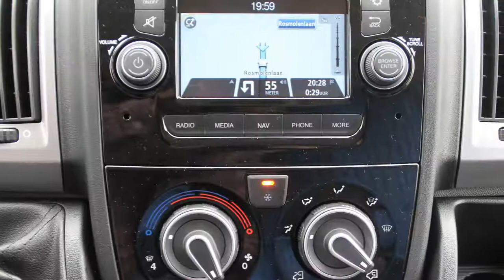Fiat Ducato L2H2 35 130PK AIRCO, NAVIGATIE, CAMERA, SKAI BEKLEDING, BETIMMERING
5 km
  Prijs:     € 20.500
  Merk:     Fiat
  Model:     Ducato
  Type:     L2H2 35 130PK AIRCO, NAVIGATIE, CAMERA, SKAI BEKLEDING, BETIMMERING
  Bouwjaar:     2015
  Transmissie:     handgeschakeld
  Kleur:     Wit
  BTW/Marge:     btw
  Brandstof:     diesel
  Garantielabels:

Accessoires
* 2 achterdeuren
* 3e remlicht
* ABS
* Achteruitrijcamera
* Airbag bestuurder
* Airconditioning
* Audiobediening vanaf stuurwiel
* Bekerhouders
* Bijrijdersbank
* Bluetooth
* Boordcomputer
* Buitentemperatuur meter
* Carkit
* Centrale deurvergrendeling
* Centrale deurvergrendeling afstandbediend
* Cruise control
* Dichte wanden (8mm hout)
* ESP
* Houten anti slipvloer
* Kunstlederen bekleding
* Navigatiesysteem
* Origineel audiosysteem
* Radio/Bluetooth
* Radio/CD speler
* Reservewiel
* Schuifdeur
* Schuifdeur rechts
* Stuurbekrachtiging
* Stuur in hoogte verstelbaar
* Toerenteller
* Tussenwand zonder ruit
* Verwarmbare buitenspiegels
* Zijdeur

Nu voor 20.500 euro excl BTW, ook leverbaar in zwart en zilver metallic. Dit betreft een nieuw voertuig MY 2015 of begin MY 2016 en is snel te leveren. De afleverkosten incl leges bedragen 590 euro excl BTW. Andere samenstelling gewenst? Neem contact op voor een scherpe offerte! Verder vragen? Neem gerust contact met ons op.
Kijk voor meer foto's op Gelieve te bellen voor de beschikbaarheid van onze voorraad i.v.m. onze hoge omloopsnelheid. Voor een gebruikte of nieuwe auto bent u hier aan het juiste adres. Van Dijk automotive biedt u namelijk betrouwbare auto's die speciaal geselecteerd zijn voor u. En jawel voorzien van de Nationale Auto Pas en veelal nog in de fabrieksgarantie, indien gewenst kunt u ook kiezen voor BOVAG Garantie.
Van Dijk Automotive is onderdeel van de Van Dijk groep. Deze groep is opgericht in 1929, u profiteert dus optimaal van onze jarenlange ervaring binnen de autobranche! Wij verzorgen de volgende diensten:.

-Het tenaamstellen en vrijwaren motorvoertuigen
-Het maken van uitvoerverklaringen voor export van motorvoertuigen
-Het verzorgen van een tijdelijk uitvoerkenteken

Ook is het mogelijk om buiten de gebruikelijke openingstijden een auto te komen bezichtigen, gelieve hiervoor een afspraak te maken.
Mocht u nog vragen hebben, wij staan u graag te woord!

Wij zijn te bereiken via telefoonnummer: 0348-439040

Met recht: mijn nieuwe (gebruikte) auto!

Aanbieder
Van Dijk Personenauto's B.V.
Rosmolenlaan 5
3447GL WOERDEN